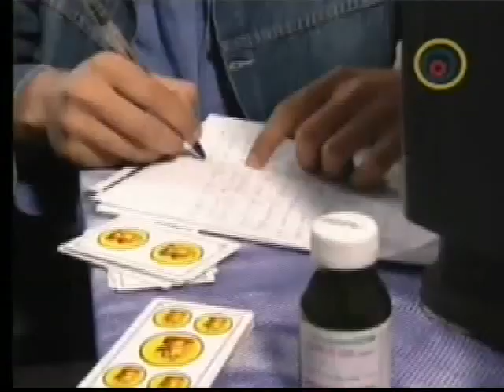Me amarás bajo la lluvia capítulo 77